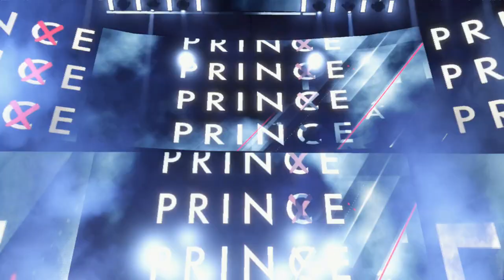Gold Rush! | WWE 2K22 Universe Mode | Episode 63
Welcome back to WWE 2K22 Universe Mode! This is Episode 63 and it's the return of Friday Night SmackDown! Tonight, the World Heavyweight Champinship Series kicks off with Dolph Ziggler taking on Seth Rollins! Plus, it's Bobby Lashley vs Drew McIntyre in the Main Event! All that and more TONIGHT on WWE Friday Night SmackDown!